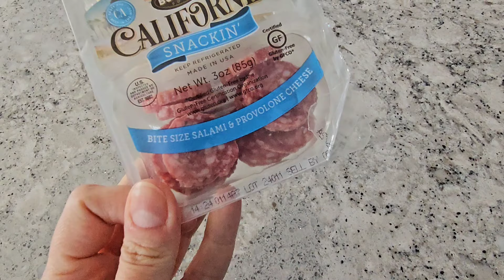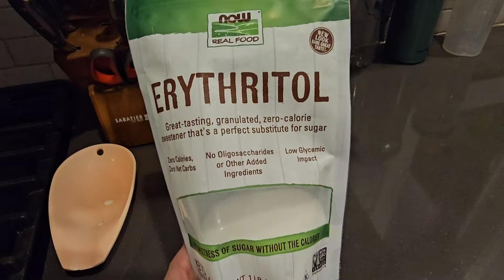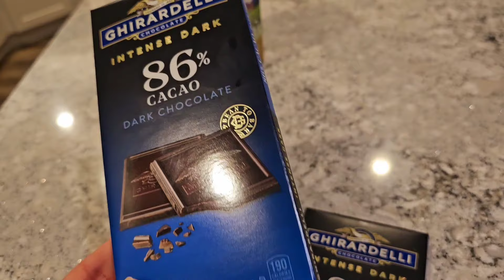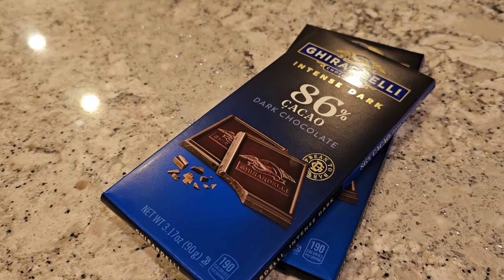ЧТО Я ЕМ в течение дня. ГОТОВЛЮ ДЕССЕРТ. КЕТО-РЕЦЕПТ Конфеты баунти.